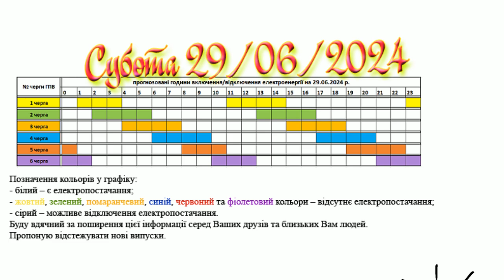Коли увімкнуть світло в Закарпатті? Графік 29.06.2024 р. 1L2631